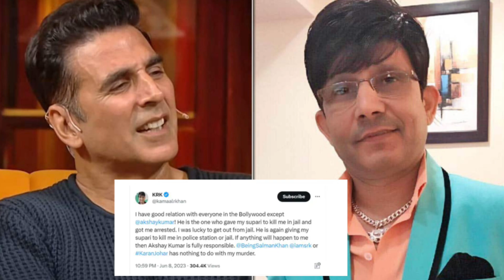Akshay Kumar Gave My Supari Shocking Allegations For Calling Him ‘Canadian’